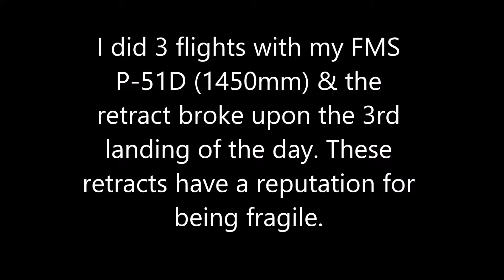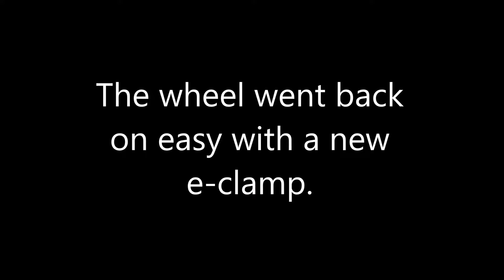CVF Activity 2017 - Ferocious Frankie Retracts Fix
This video captures me flying my FMS P-51D Mustang and the subsequent failure of one of the retracts. The new retracts cost a lot and so I was able to upgrade for almost half the price.